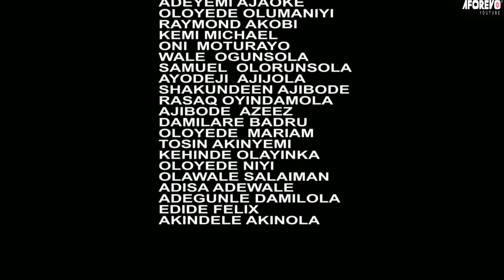AYOO (Games) - Nigerian Yoruba Movie Starring Femi Adebayo | Fathia Balogun | Eniola Ajao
A woman so desperate that she wants to achieve everything and ensures she gets it even if it means hurting others.

 Ayoo (Games)